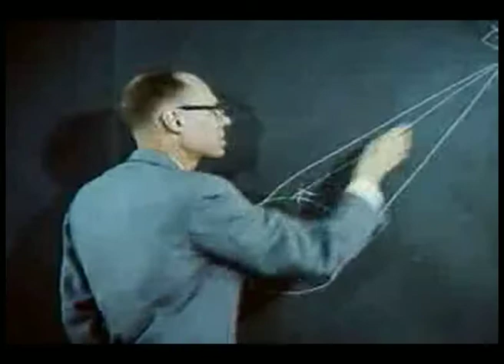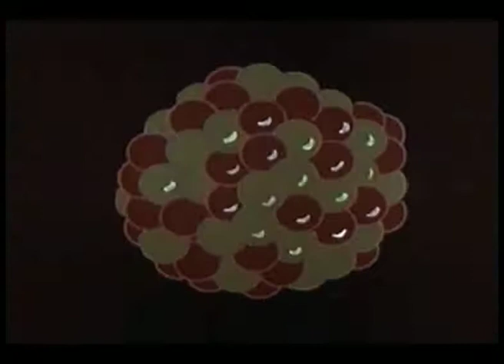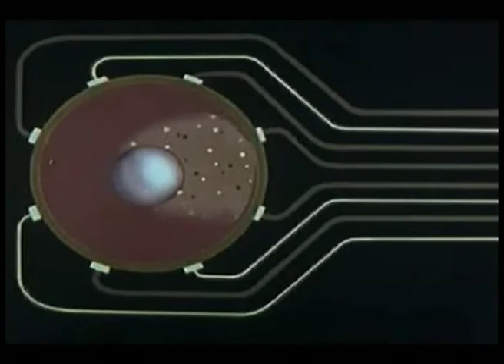Neil Campbell : Assembly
Assembly Composed and Produced by Neil Campbell. Neil Campbell: hand claps, acoustic guitars, bass, synthesizer, pianos, vocals. Engineered by Kyle Western. Taken from the digital album 'Assembly/Rotations' available on I-Tunes. Film assembled/edited from stock footage by Neil Campbell. (C) + (P) Neil Campbell 2005